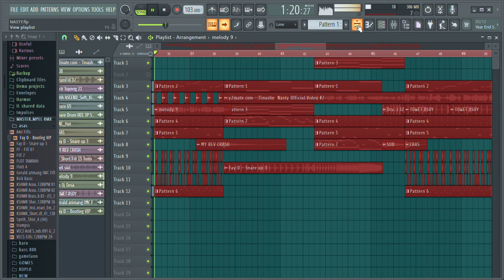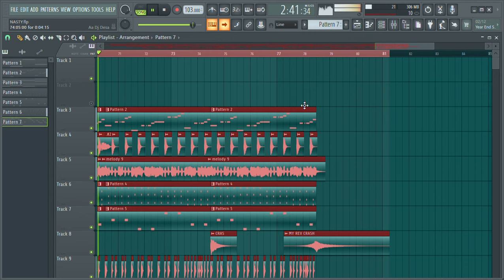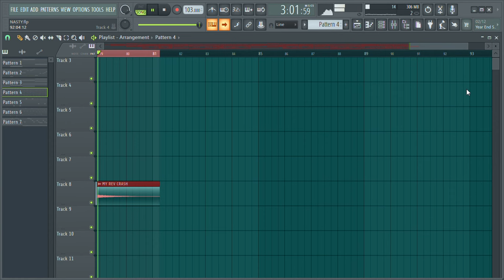LAGU VIRAL TERBARU 2024 || DJ NASTY GIRL FULL BASS VIRAL TIKTOK REMIX TERBARU ( lagu viral terbaru)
DJ TIKTOK TERBARU 2024 || DJ NASTY GIRL FULL BASS VIRAL TIKTOK REMIX TERBARU  ( lagu viral terbaru)

Title : NASTY GIRL
remixer : PRISMA MWL
ORIGINAL :